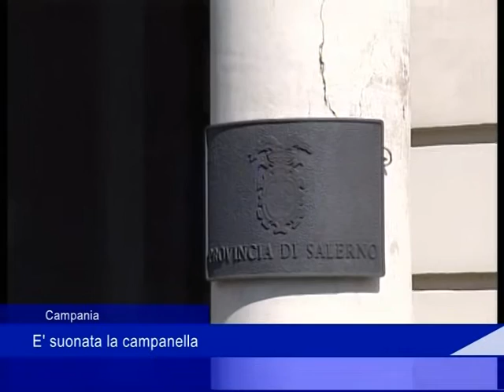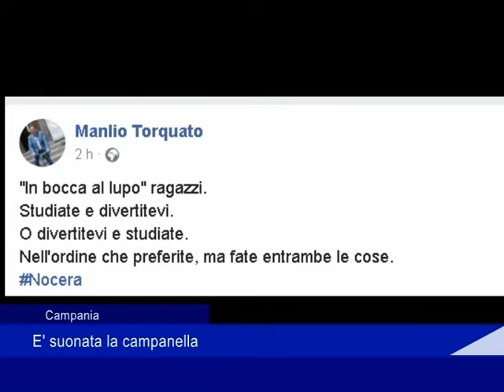Campania: è suonata la campanella - 11 Settembre2019